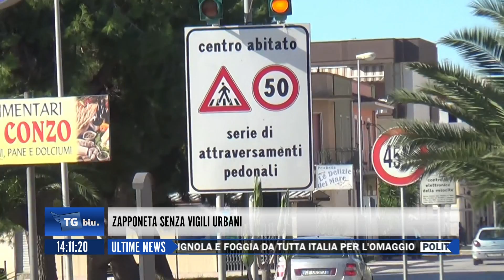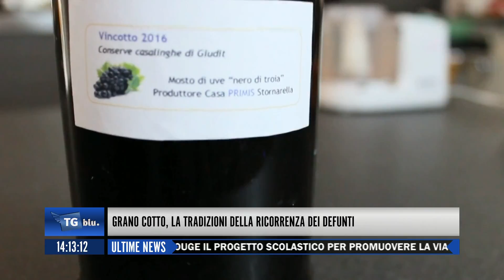TGBLU DEL 2 NOVEMBRE 2016